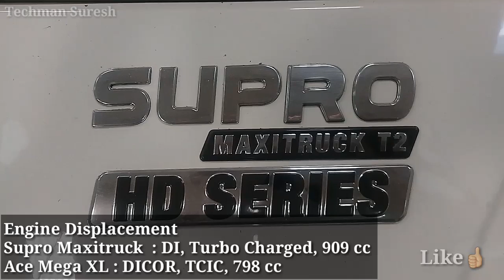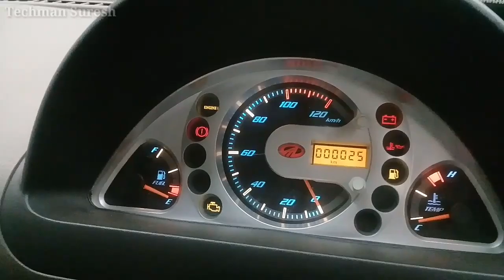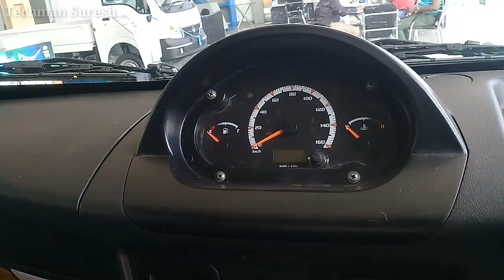Mahindra Supro Maxitruck HD Series 2019 vs Tata Ace Mega XL 2019🔥Full Detail Comparison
1. Aviator & Sunglasses
2. Hand Gloves
3. Luggage Straps
4. Vega Helmets
5. Bike Body Cover
6. Luggage Box
7. Projector Lamp